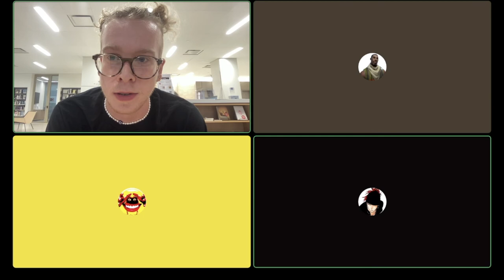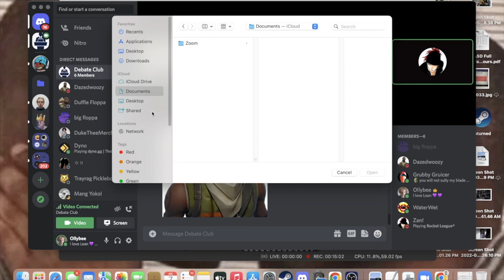Funniest Moments 2021-2022 | Ollybee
Enjoy 30 minutes of great ollybee clips!

ALL BUSINESS RELATED INQUIRIES CLICK EMAIL IN BIO